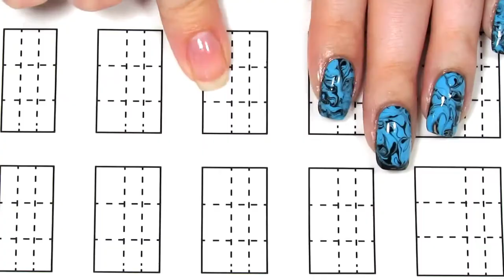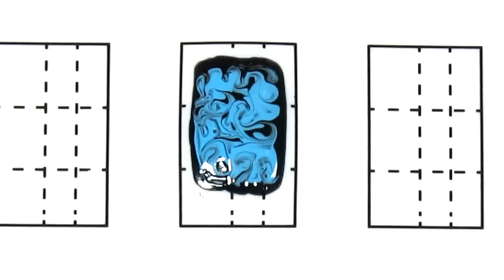Latest 25 Nail Art Designs - Series 2018 - Design # 9 - Cool-looking Marble Effect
Well, the marbling technique in nail art is done by adding nail polish into a bowl of water and slightly swirling the colors around, so that when you dip your fingers in it, you end up with a very cool-looking marble effect on your nails! Here, with the help of a practice mat, we have created the exact look.

In these videos you can watch new nail art of 2018.
Here is the compilation of great nail ideas in vogue, selected pretty randomly.
This amazing nail tutorial will guide you through applying polish on the
nails in the most creative and simple way, using tips and tricks alongwith
all the necessary nail accessories,

This easy nail art will bring out the artist in you.

Comment and let us know which one is your favorite!